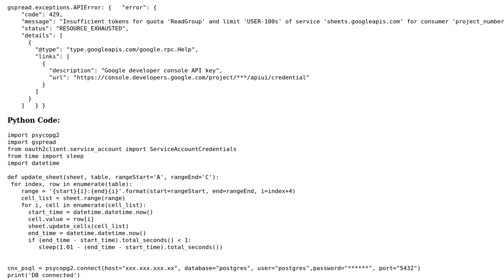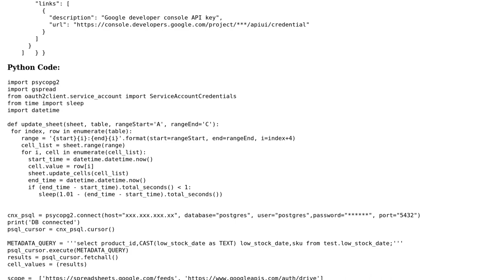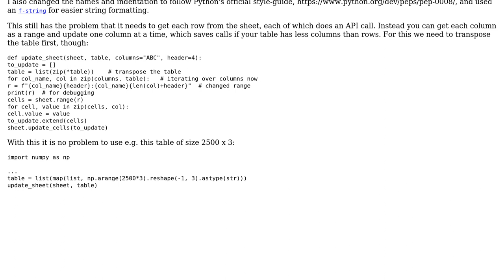Update Google Sheet with Python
With thanks & praise to God, and with thanks to the many people who have made this project possible! | Content (except music & images) licensed under CC BY-SA | Music | Images & others | With thanks to user Linu user Graipher user AlexV and the Stack Exchange Network Trademarks are property of their respective owners. You are responsible for your own actions.